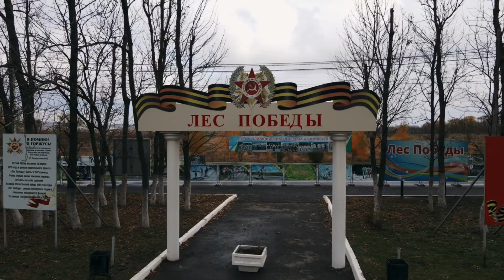Г. Бутурлиновка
Моё знакомство с Бутурлиновкой с высоты птичьего полёта.